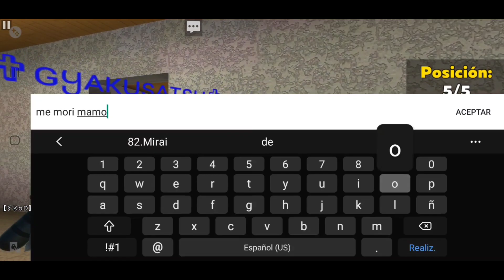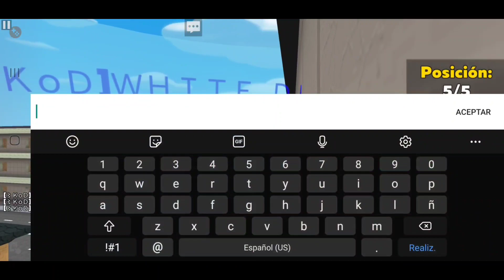EL ULTIMO EN PIE (parte 1) KUBOOM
MI ID:17CDE807

Recuerda seguirme en mi pagina y escribir un chat para agregarte al grupo de "panas kuboom"

Unete a mi grupo de facebook para que compartas tus momentos en kuboom

les agradezco de corazón por el apoyo

            (•ㅅ•)
    ＿ノ ヽ ノ＼  __
/    `/ ⌒Ｙ⌒ Ｙ    ヽ
(     (三ヽ人     /         |
|    ﾉ⌒＼ ￣￣ヽ     ノ
ヽ＿＿＿›､＿＿_／
         ｜( 王 ﾉ〈
         /ﾐ`ー―彡\

Nos vemos pronto :3